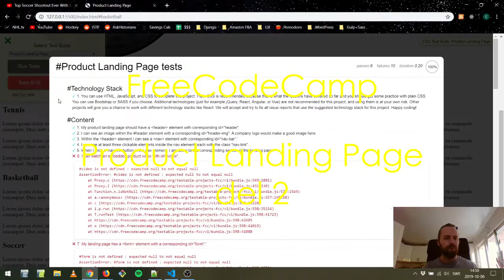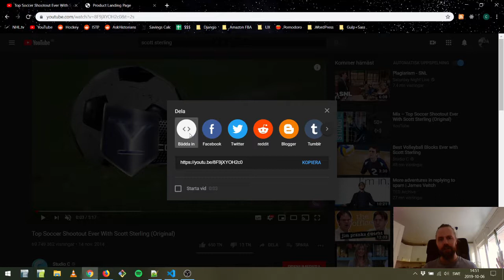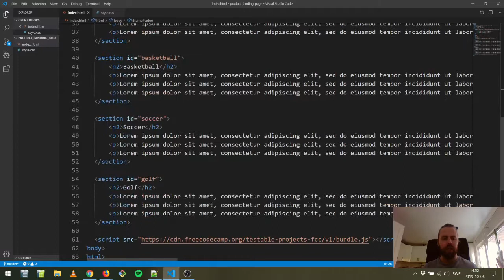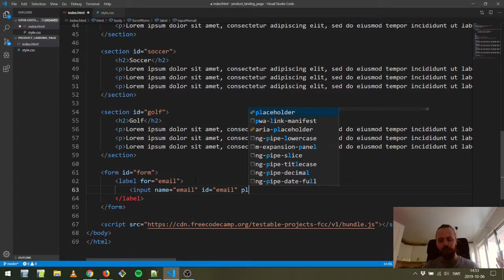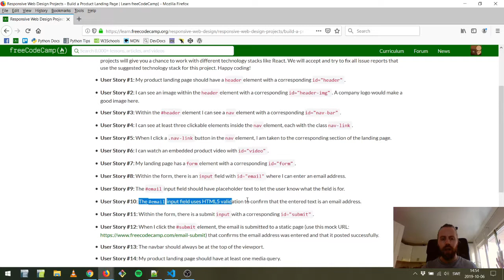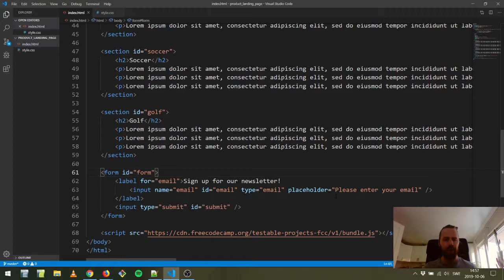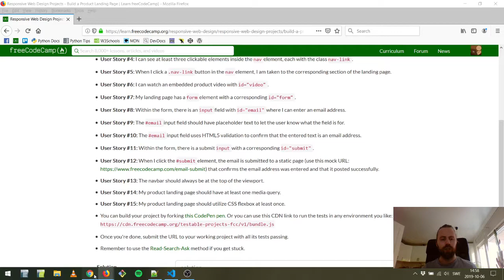Product Landing Page, del 2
I den här videon, som är del 2 av 3, går vi igenom projektet "Product Landing Page" på FreeCodeCamp. Vi tittar på vad projektet går hur på och lite problem med det och så visar jag hur jag gjort för att klara projektet.

Den här videon är inte menad att vara något du bara kopierar, men jag hoppas att den kan vara en hjälp till dig så att du lättare kan klara av projektet på egen hand!